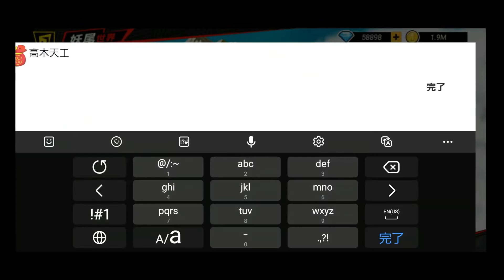【フェアリーテイル中国新作RPG】进击的魔导士CBT序盤プレイ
超凡Game福利社よりリリース予定の「进击的魔导士」のCBTプレイ動画です🐣人気作品フェアリーテイルの新作RPG✨フェアリーテイルの公式スマホゲームは海外でかなり多くリリースされていますがこれも去年発表された新しい放置系RPGのようです💡ちょっとバグが多く、名前はいろいろ試したけど高木以外入力できなかった笑